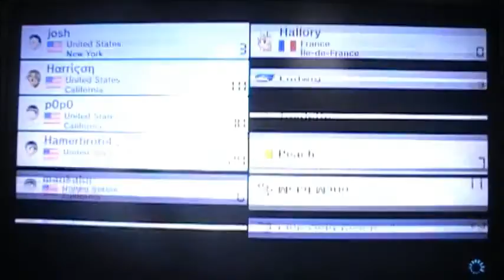Mankalor's Halloween Tournament Compilation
I ended up racing in Mankalor's Halloween Tournament and had the BEST WEEK EVER!!! All in this grand Compilation
Spooky Scary Skeletons Remix - TLT
SMB3 Ghost house Mix - Super Mario Maker
Twisted Mansion - MK8
Gradual Infiltration - Luigi's Mansion Dark Moon
Main Theme - God of War 2
Kamela - Super Mario Galaxy
Little Pieces of Music and Sounds from:
Jontron
Marty64
Thomas The Rap Engine
Mario Kart 64
Minute Minecraft Parodies
Mankalor
SMG4
Super Smash Bros Melee
TF2
**Yes, this was made in Windows Movie Maker!**